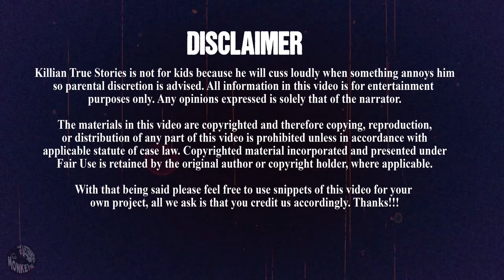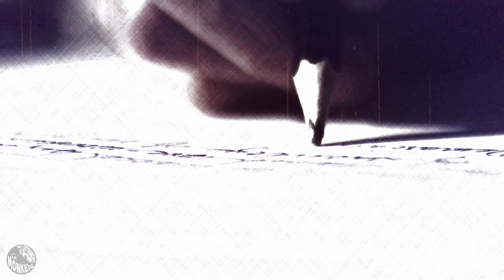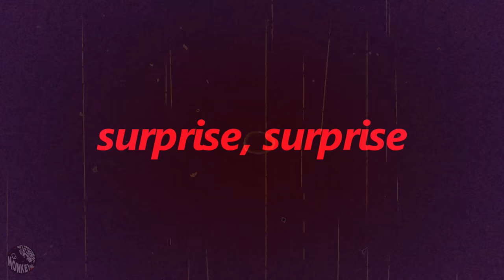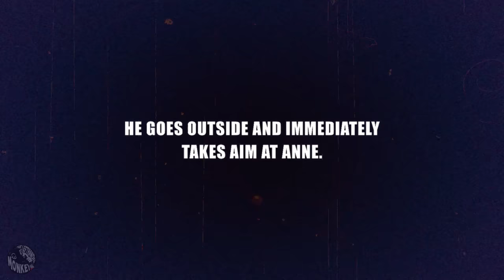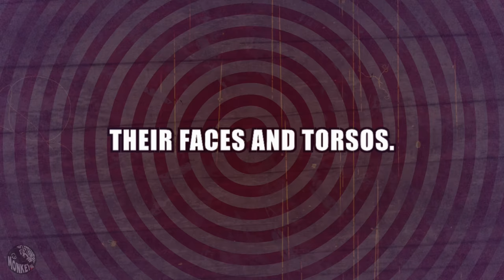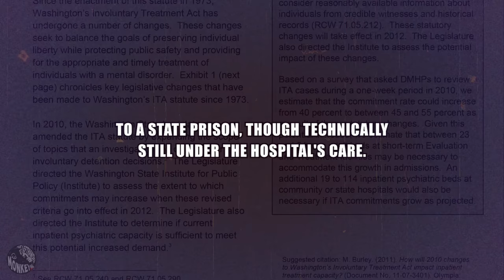The Day GOD Spoke to ISAAC | The Troubling Case Of Isaac Lee Zamora (Alger, Washington 2008)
ON THE AFTERNOON OF SEPTEMBER 2ND OF 2008, 40 YEAR OLD DEPUTY ANNE JACKSON AND HER PARTNER TERRY ESQUE RESPONDED TO A 911 CALL PLACED BY A RATHER UPSET CHESTER ROSE THAT HIS NEIGHBOR ISAAC ZAMORA HAD BROKEN INTO HIS HOUSE, RUMMAGED THROUGH HIS STUFF AND SIMPLY LEFT. AS THE PATROL CAR HEADS, TOWARDS CHESTER'S HOUSE ANNE RECEIVES A CALL DIRECTLY FROM THE SUSPECT'S MOM, DENISE ZAMORA, WHO TOLD ANNE THAT ISAAC WAS BEHAVING BADLY AGAIN. ANNE SAID SHE HEARD AND DECIDED TO HEAD OVER TO DENISE’S HOUSE INSTEAD, JUST IN CASE ISAAC DECIDED TO GO HOME.  HE WOULD NEVER GO HOME AGAIN.